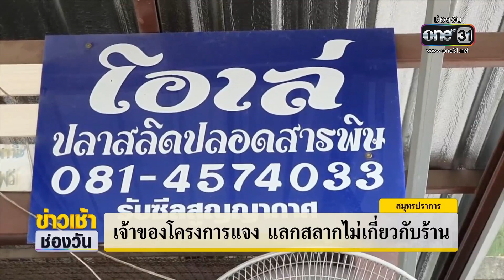ร้านค้างง ไม่รู้เรื่องโครงการ "หวยแดกแลกปลาสลิด" | ข่าวเช้าช่องวัน | ข่าวช่องวัน